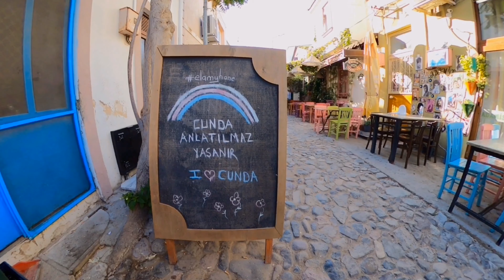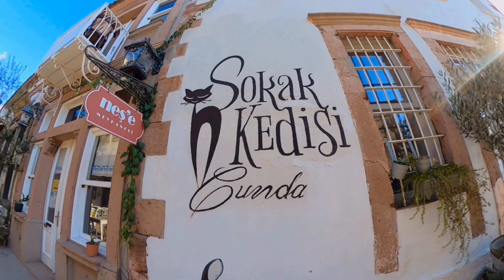CUNDA ADASI | Gezilecek yerler neler ? | İnstagram için fotoğraf çekilmelik mekanlar | VLOG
Ayvalık / Cunda da geçirdiğim 2 günlük tatil gezilecek yerler ve kaldığım Parna Hotel ile meşhur cunda sokakları neşeli insanları sizi bekliyor .Şimdiden iyi seyirler ♥️